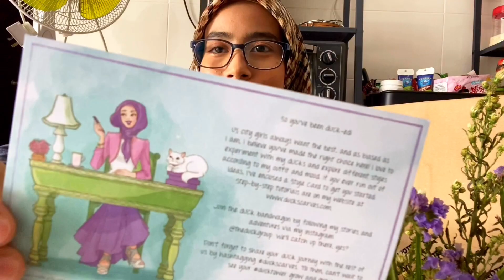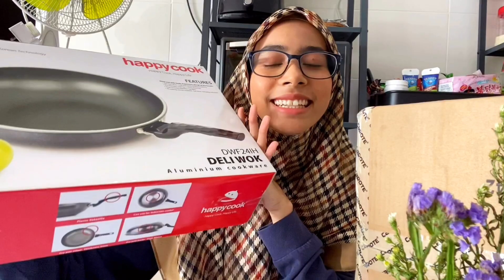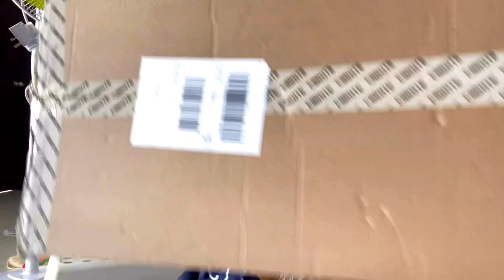UNBOXING MY BIRTHDAY PRESENTS!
Thank you to my family, friends and all of you who has been supporting me by watching my videos.

Boleh follow aku untuk lebih banyak info travel dan makanan,